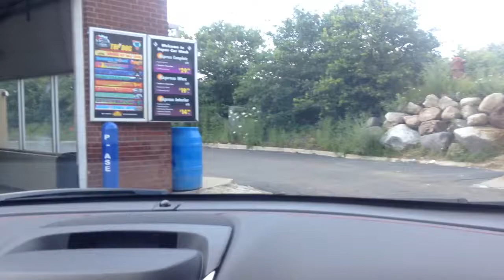jax car wash